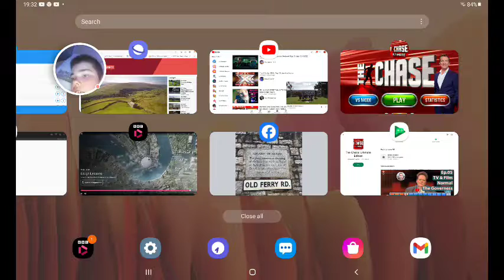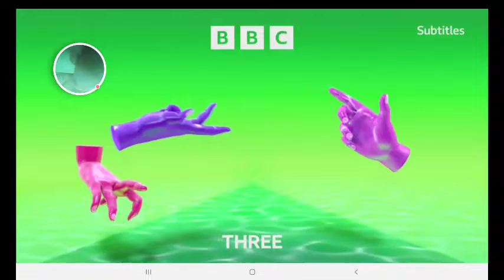14 April 2022